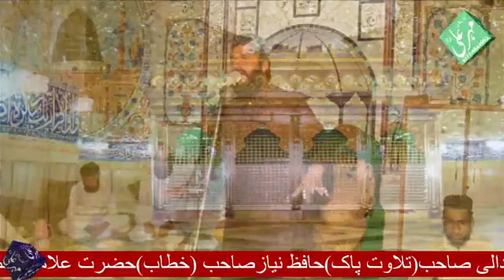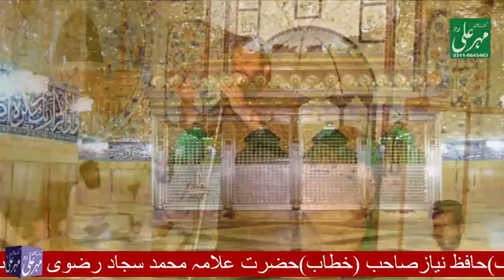مکمل بیان شان اہلبیت mukmal byan shan e alebiat